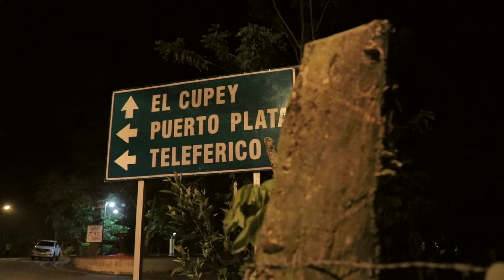El Cupey, provincia Puerto Plata, de ser considerada un desierto oscuro a un pueblo iluminado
Canal de la EmLa comunidad de El Cupey, provincia Puerto Plata, de ser considerada un desierto oscuro a un pueblo iluminado en el que se puede caminar sin miedo a ser ultrajado.

Gracias al apoyo del Presidente de la República @luisabinader, los residentes de este sector han mejorado su calidad de vida.